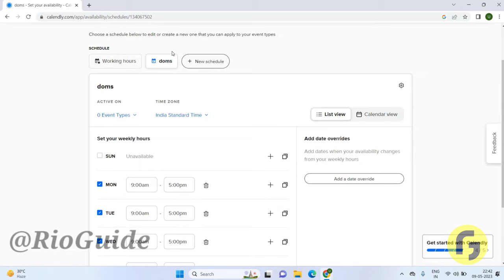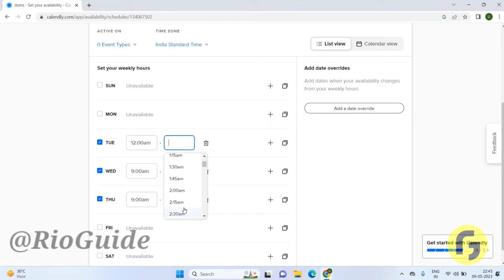How To Add New Schedule Calendly Tutorials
This video shows you How To Add New Schedule Calendly Tutorials Easily! Watch this Video till the end to learn How To Add New Schedule Calendly Tutorials.

Were you able to figure out How To Add New Schedule Calendly Tutorials? Share this with your friends who want To Add New Schedule Calendly Tutorials